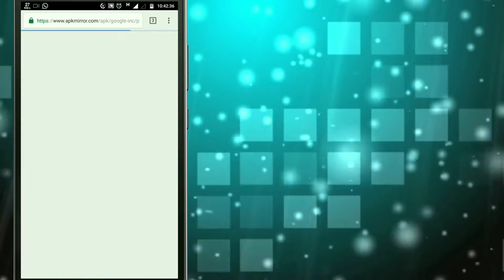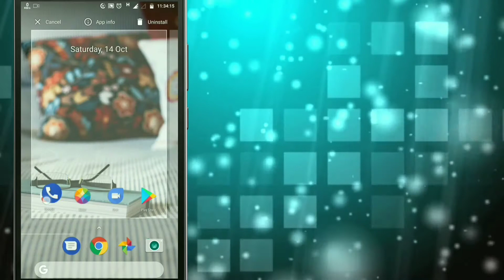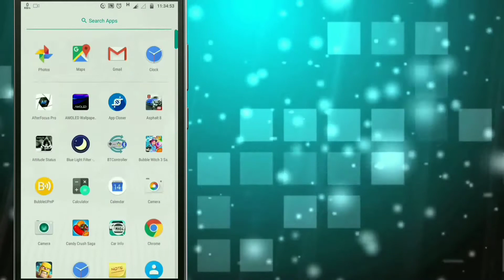Official Pixel 2 Launcher Ported for all device (no root needed)